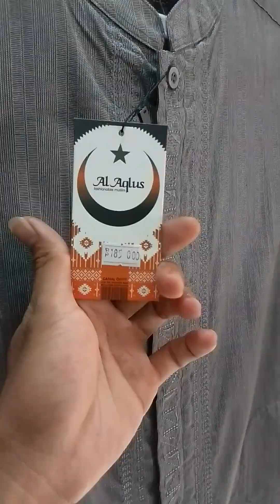mode baju Koko terbaru,baju Koko lengan pendek,baju koko modern,baju Koko terlaris@Ir12to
model baju Koko terbaru bahan adem dan nyaman dipake dengan lengan pendek ukuran size kecil dan size jumbo

Hemko murah dan berkualitas,nyaman dipake ada ukuran kecil dan besar